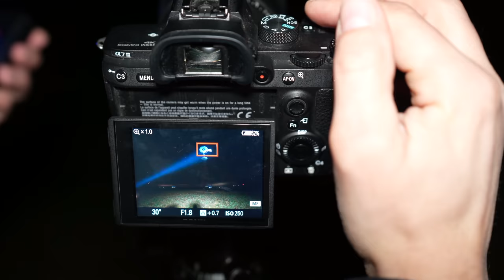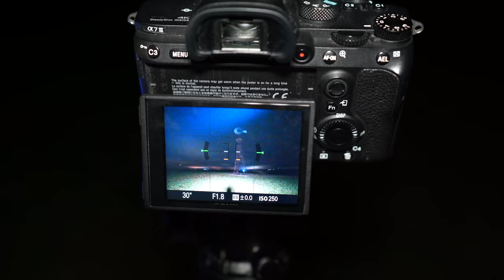MIT LICHT SPIELEN - FOTOGRAFIE IN DER NACHT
Mit Licht spielen beschreibt das Video ganz gut. In der Nacht habe ich mit Hilfe von LED Lichtern verschiedene coole Motive angeleuchtet, um sie fotografisch gut in Szene zu setzten. Vor allem mit den kleinen LED Lichtern hatte ich meinen Spaß, da man mit Ihnen seiner Kreativität freien Lauf geben kann.

*LED Lichterkette
*LED Teelichter vom Steg
*Viltrox LED Strahler

Mein Kameras:
*Sony Kamera A7iii
*Sony A7c - mit der filme ich mich

*kleines Videolicht für die Nacht

Meine schönsten Fotos kannst Du Dir hier kaufen und riesengroß drucken